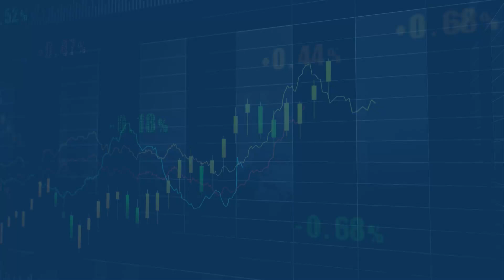Mortgage Minute - July 29, 2024